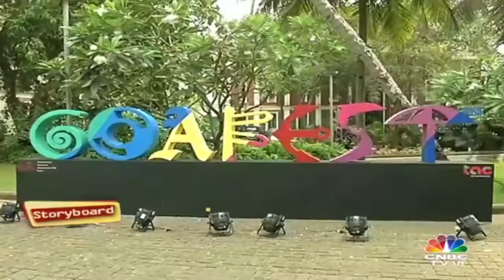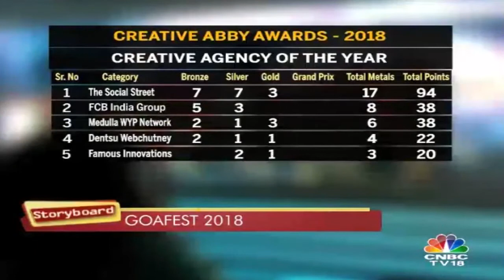GoaFest 2018 Alongwith the Abby Awards Happened in Goa | Storyboard | CNBC TV18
GoaFest 2018 alongwith the Abby Awards recently happened in Goa last week. The event has an interesting mix of speakers from Baba Ram Dev to Sania Mirza, from Nawazuddin Siddiqui to Sidharth Malhotra. But the main attraction for the event still remain the Abby Awards. Watch the video to know more!